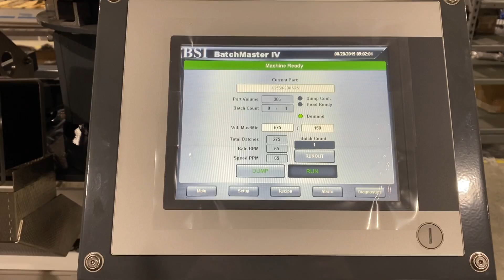BMIV 5Gate counter counting O-rings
The only counters that utilize patented dual view scanners that provide the highest accuracy count possible.

🔩 CHECK OUT THE WEIGHMASTER® FAST ACTION WEIGHER
A single head bowl fed scale capable of accurately delivering finished batches at rates that meet or exceed bulky dual head in‐line scales in a much smaller, portable footprint.

🔩 CHECK OUT THE BAGMASTER®
A state of the art, high speed bagging system that makes bags out of flat stock film, with the bag formed around the product.

ABOUT BATCHING SYSTEMS INC.

Batching Systems, Inc. (BSI) is a privately owned company based in Prince Frederick, MD and has been operating since 1989. The company was founded by Don Wooldridge and is now owned and managed by his son, David Wooldridge. Located in Southern Maryland, the company employs about 25 people.

BSI has helped to revolutionize the automated packaging and filling industry with its patented state-of-the-art technology.

We provide batching, scanning and filling solutions by count, weight, or volume for a variety of products from tablets and pills, to toys, hardware, sporting goods, crafts, plastics, agricultural products, medical devices, food, candy, confectionery, rolls and bagels. Our systems are highly engineered and rugged, offering reliable and precise count accuracy, while at the same time providing maximum operational flexibility.

BSI serves a wide variety of industries - each with its own unique challenges. Our four divisions include: Industrial/General Products, Food, Medical and Pharmaceutical/Nutraceutical.